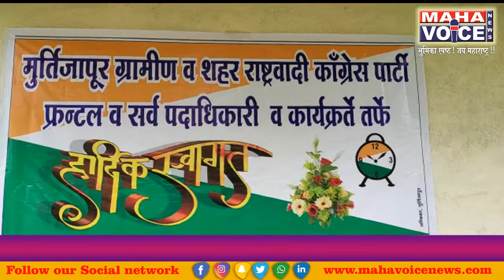मुर्तीजापुर येथील मोफत नेत्र तपासणी शिबीराला प्रचंड प्रतिसाद...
मूर्तीजापुर राष्ट्रवादी काँग्रेसच्या वतिने स्व.निर्मलाताई सुरेश तायडे यांच्या दुस-या  स्मृती पित्यर्थ अकोला येथील दम्माणी रूग्णालय यांच्या सौजन्याने भक्ति दाम मंदिर  समतानगर  येथे आयोजित मोफत नेत्र तपासणी शिबीरात 400 रुग्णांनी घेतला लाभ. तसेच 80 रुग्णांनी मोफत मोतीबिंदु शत्रक्रिया साटी भेंट आयोजित केली गेलि. आनी 110 रुग्णांनी मोफत चश्माचा लाभ घेतला.
दम्मानी नेत्र रूग्णांलयाचे  डाॅ निनांद घाटे  ,डाॅ सभापती शुक्ला  ,डाॅ  पंकज  थोरात  , अजय देशमुख  ,राजु मुदलीयार  ,मोहिनी चहांदे  ,आरती धनगावकर,पवन साळवे व्यासपीठावर   उपस्थित,संत गाडगे महाराज यांच्या व  स्व .निर्मला ताई तायडे यांच्या  प्रतिमेचे पूजन करून  शिबीराची  सुरूवात  करण्यात आली होती ना  शरद पवार यांचे आदर्श डोळ्यासमोर ठेवून बिस टक्के राजकारण आणि  80 टकके  समाजाकर करून  प्रत्येक राष्ट्रवादी काँग्रेसच्या  पदाधिकारी आणि कार्यकर्त्यांनी  आरोग्य शिबीर  च्या माध्यमातून गोर गरीब रूग्णांची सेवा करावी तसेंच संकटात असलेल्या  नागरिकांना नेहमी मदत  करून  शरद   पवार  यांचे  सूचनेचे आपन सर्वांनी पालन करणयाचे आवाहन  माजी आमदार अॅड भैय्यासाहेब तिडके यांनी केले
ग्रामीण भागातील अनेक नागरिकांना  डोळ्यांची समस्या मोठ्या प्रमाणात निर्मान झाली असुन या शिबीराचा शिबिरांच्या  माध्यमातून मोफत चष्मे वितरित करून     400 नेत्र रूग्णांनी  डोळे तपासनी करुन  मोफत औषध सह  यापैकी 80 मोतीबिंदूचे शस्त्रक्रिया करण्यात येणारा असल्याची  तारीख  देण्यात आली आहे   कार्यक्रमाचे सूत्रसंचालन  पत्रकार  अनवर खान यांनी केले व  प्रास्ताविक काँग्रेस सेवादलाचे  प्रदेश  संघटक  अशोक दुबे यांनी केले तर आभार आयोजक कोमल तायडे यांनी मानले  सर्व व्यासपीठावर उपस्थित मान्यवरांचे पुष्प गुच्छ देऊन स्वागत करण्यात आले या प्रसंगी  नितीन टाले  ,अमोल  शिंदे  ,निखिल ठाकरे  ,देवानंद ठोकळ  , अखिल  भटकर  , तुषार दाबाळे,यांनी परिश्रम घेतले